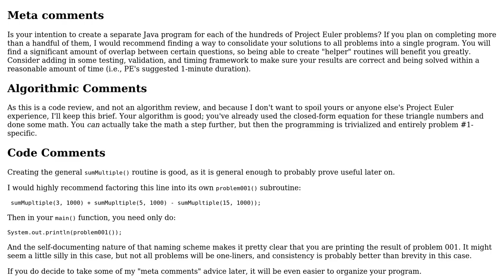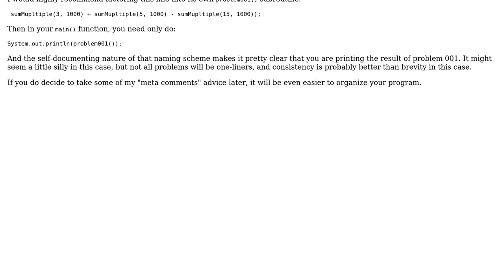Code Review: Project Euler #1 Sum of multiples of 3 and 5 (2 Solutions!!)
Code Review: Project Euler #1 Sum of multiples of 3 and 5

With thanks & praise to God, and with thanks to the many people who have made this project possible! | Content (except music & images) licensed under CC BY-SA | Music | Images & others | With thanks to user type_outcast user SuperBiasedMan user CodeYogi user 200_success and the Stack Exchange Network Trademarks are property of their respective owners. You are responsible for your own actions.